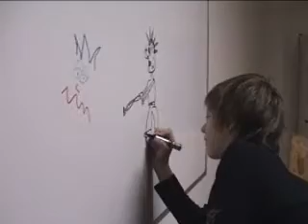Lyzarsky_kurz_2008_utery_dop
a ski course organized by the comprehensive school Ostrozska Lhota in mountains Jeseniky, the fourth part, Czech republic,